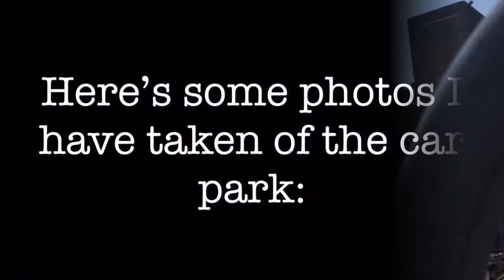Preston Market Demolition in action! - 1 August 2019